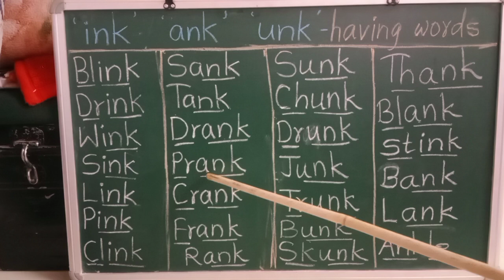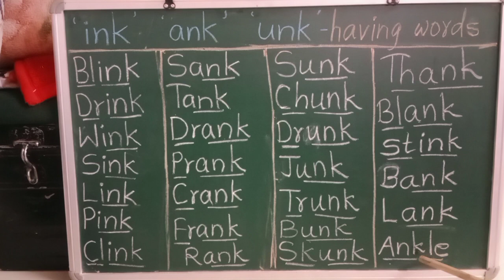Day 32 - ink , ank , unk - words